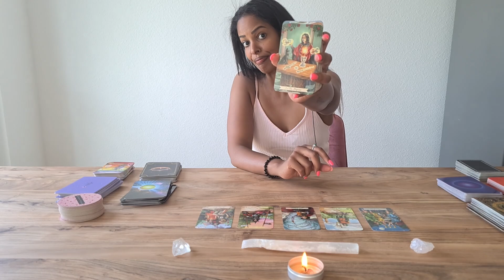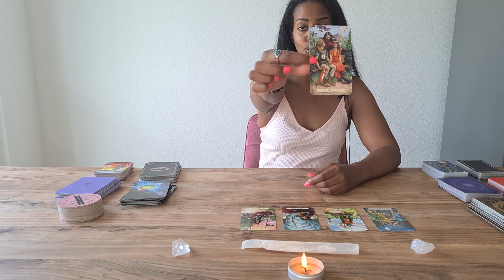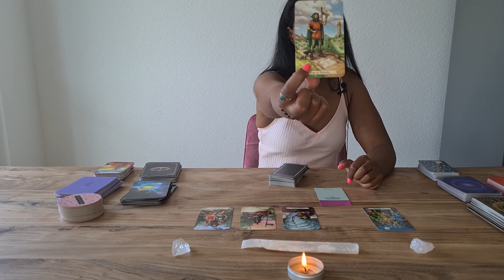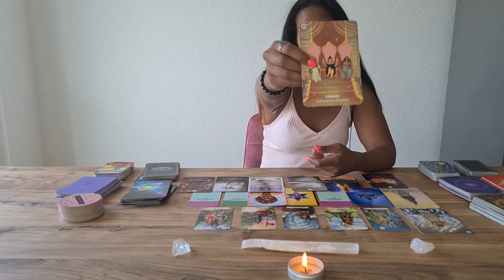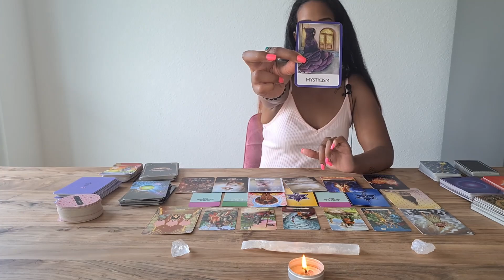Krebs ♋ Monat Juni - Dein neues Leben wartet auf Dich! 💫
herzlich Willkommen zu der Monatslegung Juni 2022 in diesem Video erwartet euch eine Legung mit Tarot und Orakelkarten. Was für Überraschungen kommen auf dich zu ❤️🎉🎀?Was solltest du für den Monat Juni 2022 für dein Sternzeichen, Aszendent oder Mondzeichen Krebs wissen.

00:00​​​​​​​​​​​​​​​​  Intro
01:44  Monatsorakel  Juni Krebs

Vielen Dank für das anschauen. Ich hoffe die Legung konnte euch mehr Klarheit bringen und wünsche euch einen schönen erfolgreichen Juni 2022.